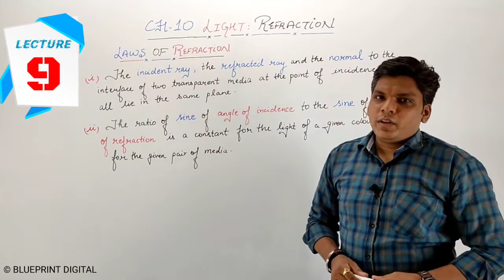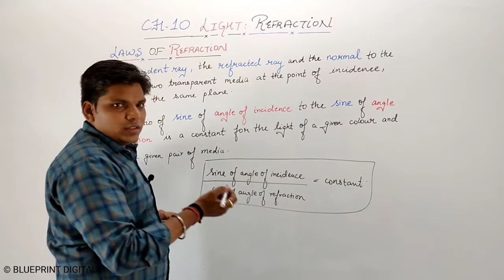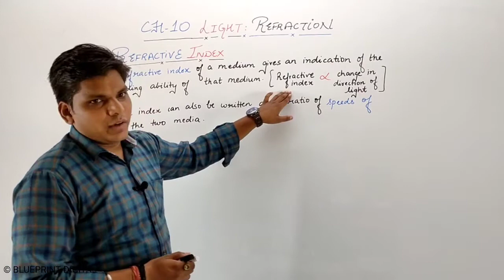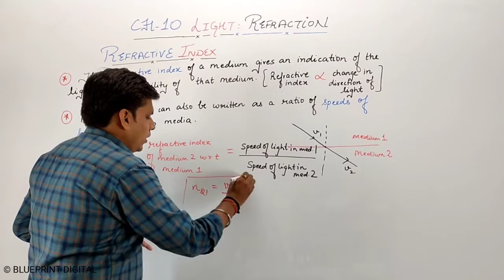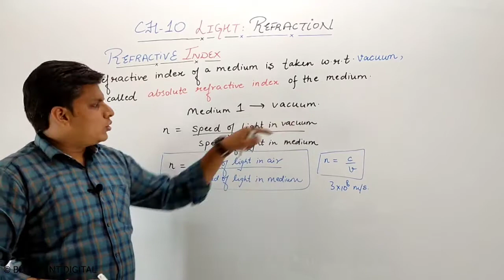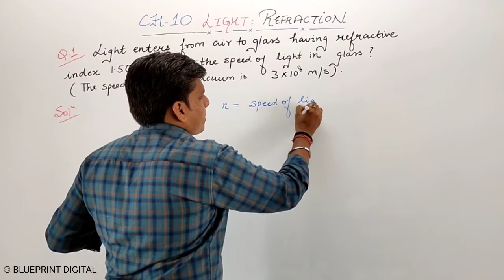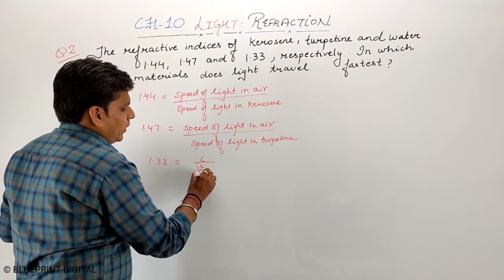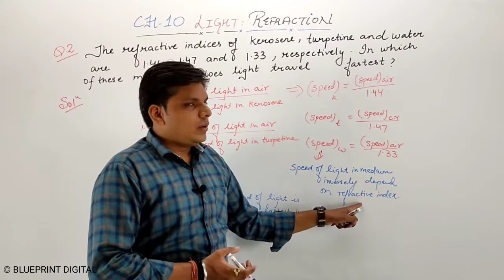Light - Reflection and Refraction Part 9 | Laws of Refraction | Refractive Index | Science 10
NCERT Science Class 10 Chapter 10 Light- Reflection and Refraction
In this part we will discuss about Laws of Refraction and Refractive Index.
Science Lectures by Rohit Sir @Blueprint Digital